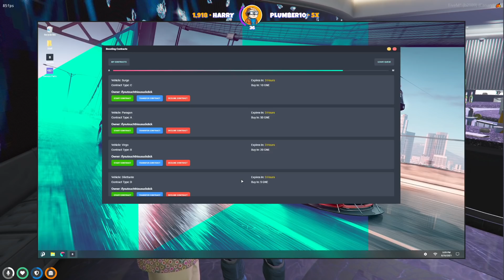Otto chats with Hutch